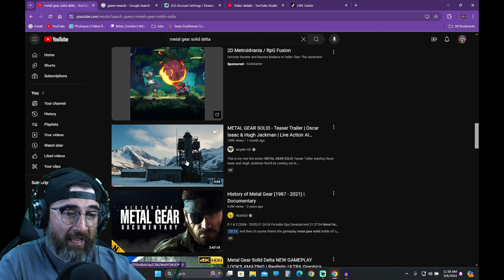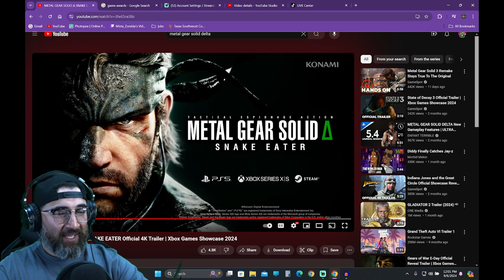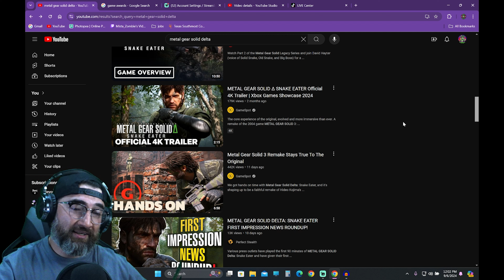Mista Zombie Reacts|Metal Gear Solid Delta: Snake Eater|Official Trailer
Metal Gear Solid Delta: Snake Eater is a freaking must!!! I'm so happy David Hayter is back in action and is voicing his iconic Snake voice. What are your thoughts? I wish Konami and Hideo Kojima would just make up already and give us another classic!
These are the social media sites you can find me or sites involving me: